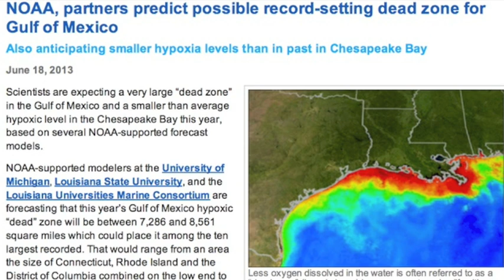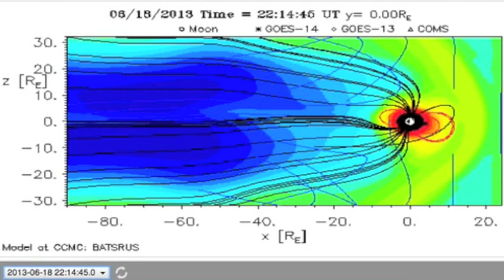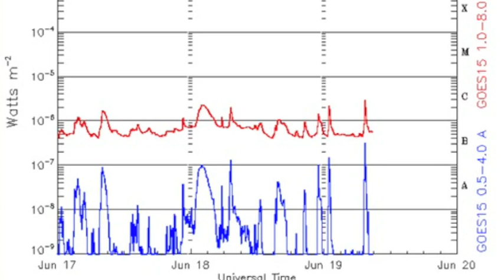4MIN News June 19, 2013: Radiation Leak(S), Gulf Dead Zone, Solar Update